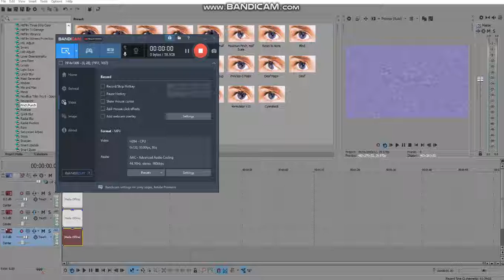How To Make G Major 74